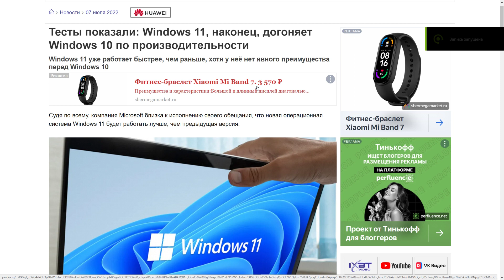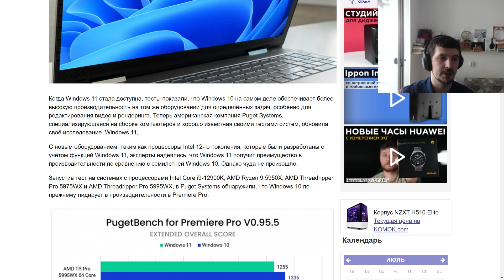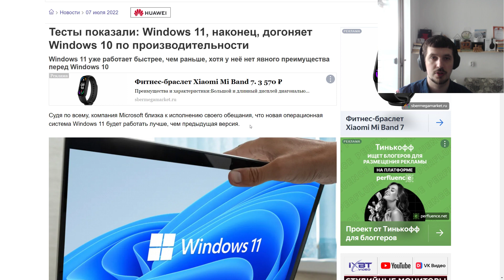Windows 11 наконец-то догнал Windows 10 по производительности !